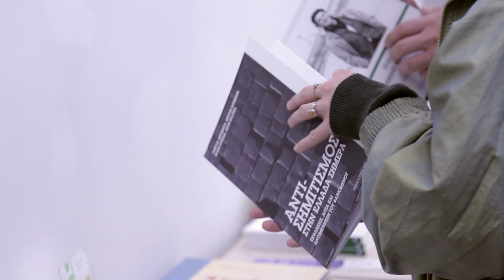100 χρόνια από τη γέννηση του Heinrich Böll - Μέρος Β'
Ο Χάινριχ Μπελ, ο πρώτος Γερμανός συγγραφέας μετά το Β' Παγκόσμιο Πόλεμο που τιμήθηκε με το βραβείο Νόμπελ Λογοτεχνίας το 1972, ήταν ένας συγγραφέας με μεγάλο ηθικό ανάστημα, που έπαιρνε δημόσια θέση στα καίρια πολιτικά ζητήματα της εποχής του. Υπέρμαχος της ευρωπαϊκής ενοποίησης τάχθηκε ενάντια στην αυταρχική, συντηριτηκή διακυβέρνηση του Αντενάουερ, και ενάντια στον επανεξοπλισμό της Γερμανίας κατα τη διάρκεια του Ψυχρού Πολέμου.

Μουσική: Tickled Pink από Josh Woodward